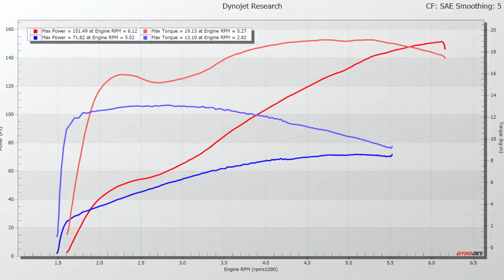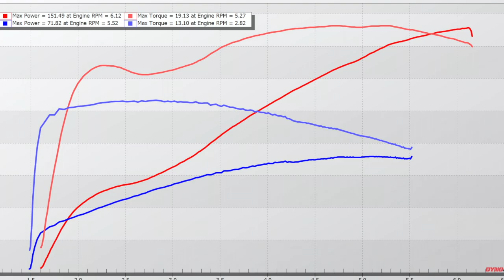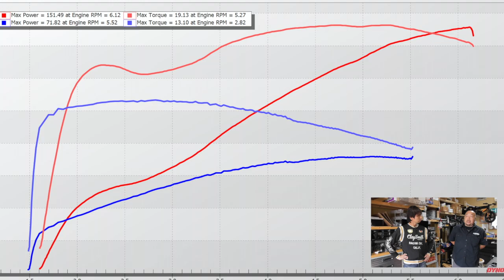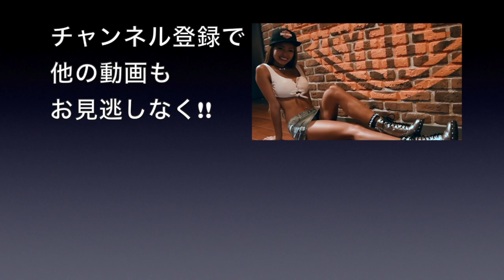日本最強152PS! ミルウォーキーエイト128ci=2100ccロードグライド、これがHRD Performanceの実力!!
最強ミルウォーキーエイト128(2097cc)見参!!
圧倒的パワー152HPを発揮!!

HRD Performance
田村弘章さん

MMI(アメリカにあるバイクの専門学校)を卒業し、日本のハーレーディーラーで約一年働き、その後アメリカのハーレーディーラー（アリゾナ州とカリフォルニア州）でメカニックとして２年、アメリカ(カリフォルニア州）でバイクのパーツを販売を５年。販売していたパーツがクラッチだったためパフォーマンス関係のショップ、メーカーとの付き合いが深く、AHDRAのドラッグレースやボンネビルでの最高速トライアルなどアメリカンライフを満喫し、２０１０年に日本に帰国。
また。パーツ販売をやっているときにプロモーションのためカタログや広告、ウェブサイトのアートワークをいろいろと作成している。

試乗インプレッションはウィズハーレー誌面にて!!
WITHHARLEY Vol05 絶賛発売中!!